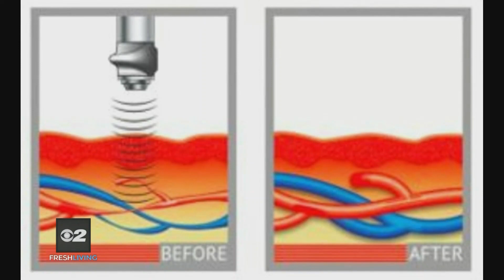What professionals are saying about revolutionary new treatment for ED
If you are struggling with ED, Wasatch Medical Clinic has a new treatment to help. Katie spoke to Sarah about acoustic wave therapy.